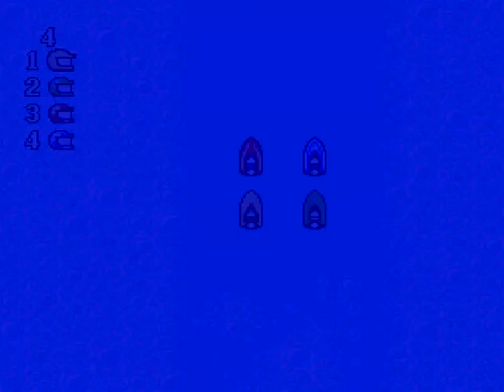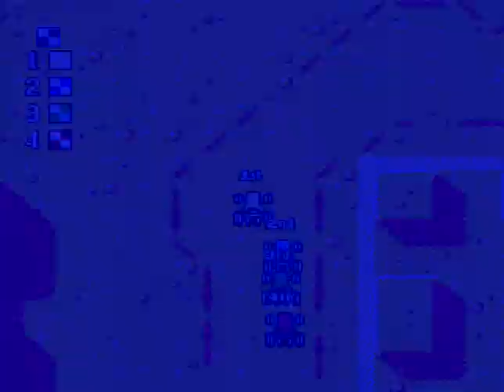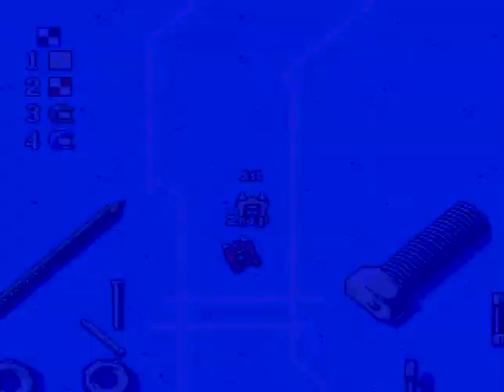Micro Machines (Full Gameplay)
My full gameplay of a Sega genesis\mega drive classic! I hope you enjoy x